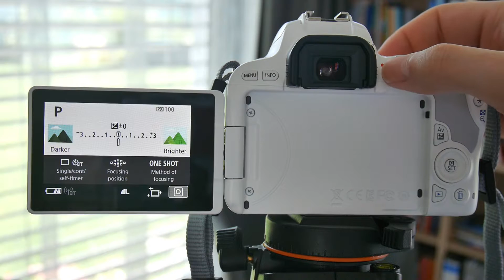How to Create a Background from Light (Tutorial)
Quick tip for photo shooting and making videos with overexposure.
Try to use a window as a background.

for more information.

** Please visit our YouTube channels **

Do you like music? Are you looking for free music? Are you musician or singer?

Do you like fun, standup comedy, comments, thoughts or live performance?